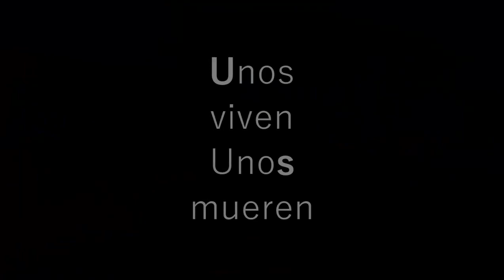Unos viven Unos mueren EP 1 | La ciudad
PC
►CPU: AMD FX(tm)-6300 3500 Mhz
►GPU: ASUS R9 280 Series
►PLACA: ASRock N68-GS4/USB3 FX
►RAM: 8 GB